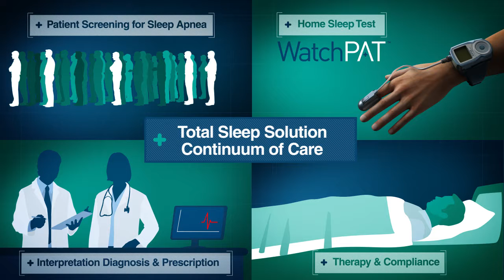Total Sleep Solution Infographics